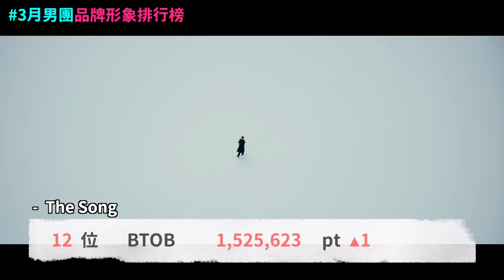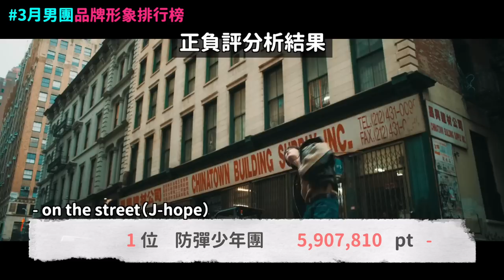IG上傳近況後被罵爆的女演員/TWICE團體照C位的秘密？/3月KPOP男團品牌形象排行榜｜DenQ